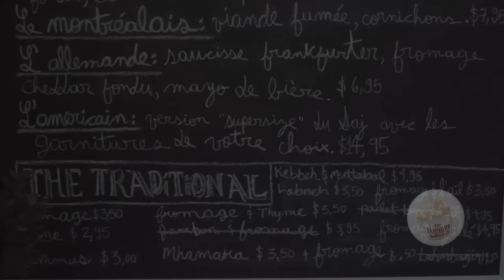à la Saj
(Levantine sandwich shop)
2155 Mackay St
Montreal, QC H3G 2J2

Video by Charmaine D. Ciano

- Track 1: Sunny Side Up by AlumoAudio
- Track 2: That Positive Feeling by AlumoAudio

I purchased the standard music license for both tracks and have the Licence Certificates.